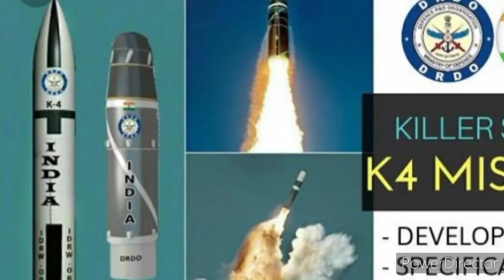भारत की सबसे विध्वंसक खुखार मिसाइल का सफल परीक्षण इस परीक्षण से दक्षिण कोरिया चीन भड़के ?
की सबसे विध्वंसक खुखार मिसाइल का सफल परीक्षण इस परीक्षण से दक्षिण कोरिया चीन भड़के ?